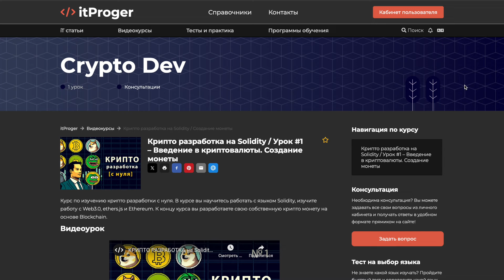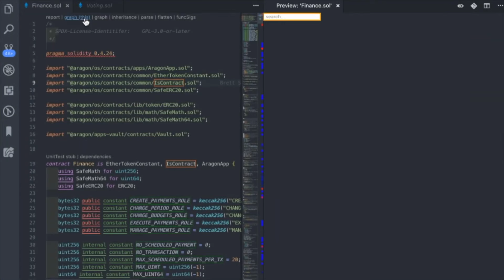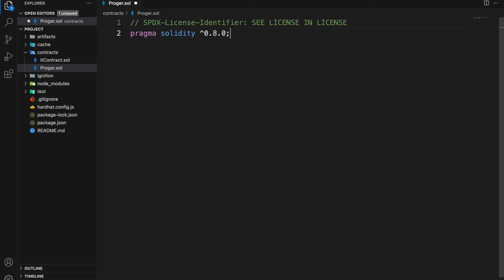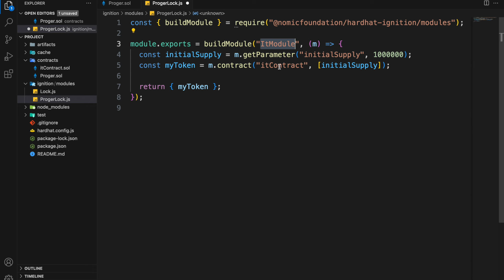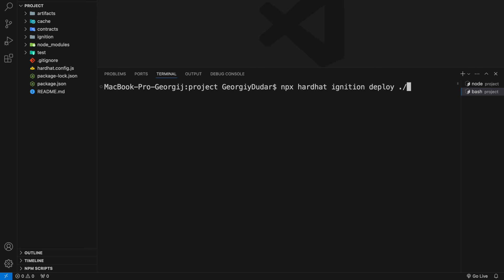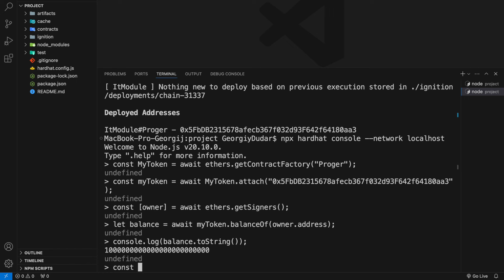КРИПТО РАЗРАБОТКА на Solidity / Урок #4 – Создание ERC-20 собственного токена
В уроке мы ознакомимся со стандартом ERC-20, узнаем почему его используют и внедрим его в наш проект. Дополнительно за урок поговорим про монету Ethereum, а также узнаем почему она столь популярна.

⏰  Тайм коды:
00:00 - Начало
00:17 - Что такое Ethereum?
01:00 - Что такое ERC-20?
02:08 - Пишем свой контракт
04:00 - Деплой и проверка
05:50 - Заключительная часть